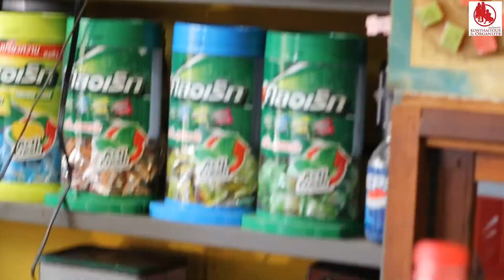💎 Konthaitour แวะมาแนะนำและ ดัน น้องขิง จาก เชียงใหม่ ส่งเข้าประกวดนะเจ้า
💎 Konthaitour แวะมาแนะนำ น้องขิง อายุ 21 ปี หน้าใส ธรรมชาติ และ ยิ้มหวาน จาก เชียงใหม่ ส่งเข้าประกวดนะเจ้า เร็ว ๆนี้ จะมี Fanpage มาให้ติดตาม

💚 วันนี้มา มาถ่ายรูป Photo Portrait 📸 กันที่ร้าของเล่น ยุค 80-90 Retro ชื่อ ว่า Niyom Retro cafe ,Chiang Mai

😍 ถ้าเป็นเรื่อง ริวิวสินค้า ของกิน เครื่องสำอาง เครื่องประดับ เครื่องแต่งกาย ของผู้หญิง ทางเราแนะนำว่าโคตรเหมาะ รับรอง

💠ธุรกิจ SMe ทุกรูปแบบ อยากมาคุย Interview -Review โรงแรม ที่พัก ร้านอาหาร ร้านกาแฟ ร้านของกิน ที่ไหน คิดว่าดี อร่อย แจ๋ว

📢 บอก คนไทยทัวร์ ได้เลย อย่าได้เกรงใจ เราจะไปช่วยท่านถ่ายรูป ถ่ายวีดีโอ ช่วยโปรโมต ในสื่อ online ของทางเรา

🔷 หมายเหตุ : ขอเริ่มเน้นที่เชียงใหม่ ก่อนนะครับ

✔️Inbox ข้อความ แนะนำตัวมาได้เลยทุกช่องทาง

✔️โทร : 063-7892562